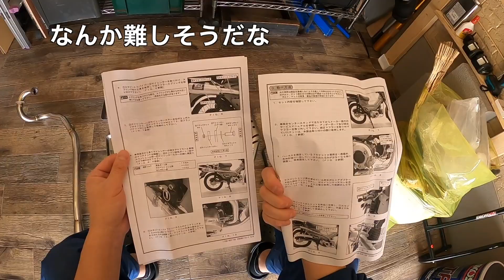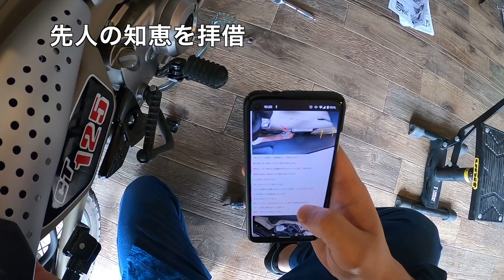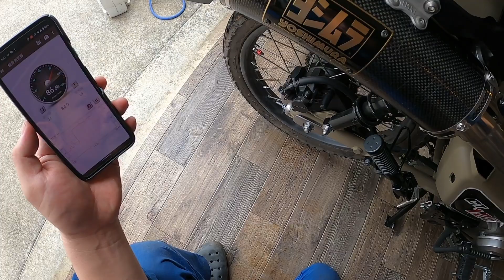【ハンターカブ CT125】 ヨシムラ サイクロン マフラー取り付け 音量測定＆レビュー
純正で乗るつもりでしたが。。
結局マフラー交換しちゃった。。ｗ

購入した物⬇

ヨシムラ　サイクロン

KITACO　ガスケット

【撮影機材】